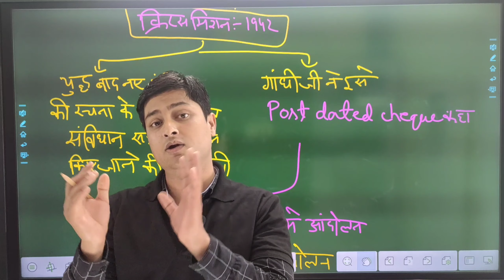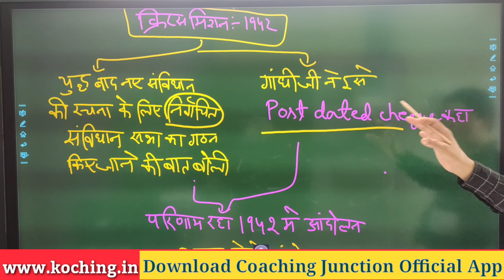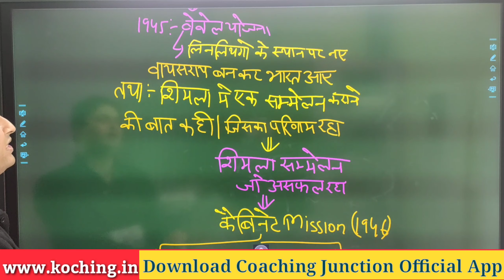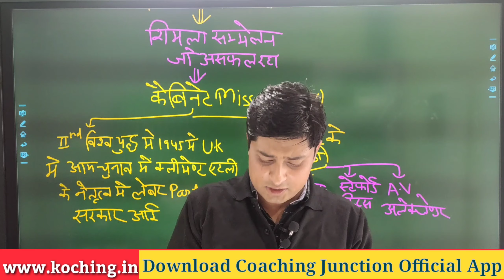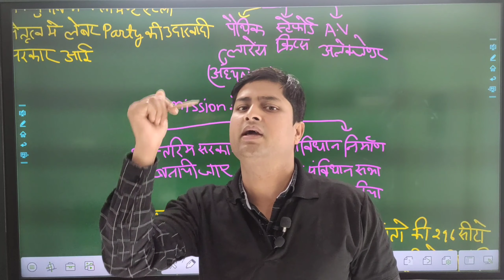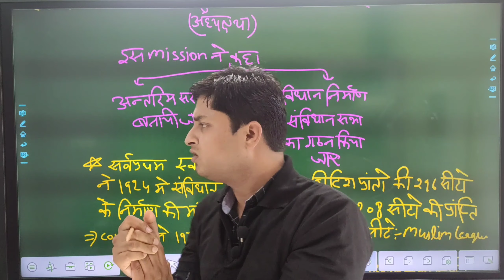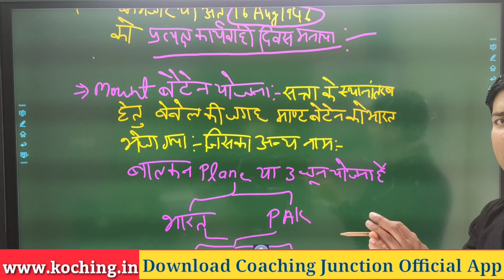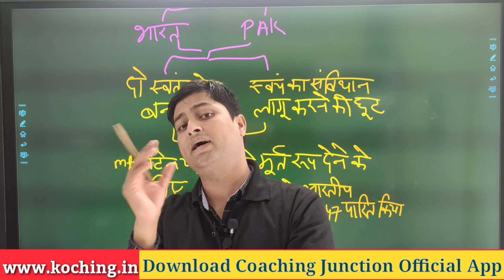भारत छोड़ो आंदोलन1942,CRIPS MISSION,शिमला समझौता,WAVEL PLAN,CABINET MISSION,MOUNT BATTEN PLAN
IN THIS VIDEO SAHIL SIR HAS COVERED EVERY IMPORTANT QUESTIONS RELATED TO UPSI SSC UPPSC LEKHPAL AND OTHER STATE EXAMS.
SAHIL SIR IS ONE OF THE BEST GS FACULTY OF INDIA AND WORKED WITH MANY REPUTED INSTITUTION IN DELHI, LUCKNOW AND MANY MORE.
HE GAVE MANY SELECTION IN ONE DAY EXAMS, UPPSC AND OTHER STATE LEVEL EXAMS.